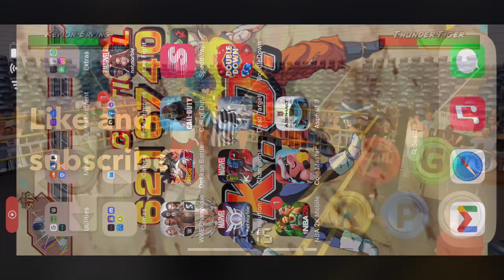I just defeated 3 other superstars in one! | Wrestling Empire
I am a regular YouTuber that likes to create videos to make fun is the craziest thing I love to do Jesus said to love one another and that we be servants to each other That means more to me than anything and Merry Christmas